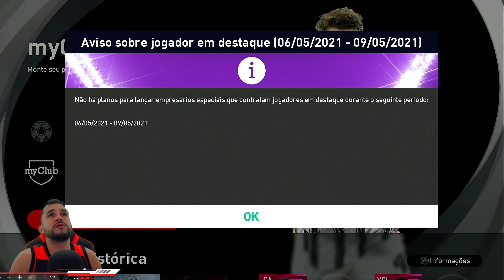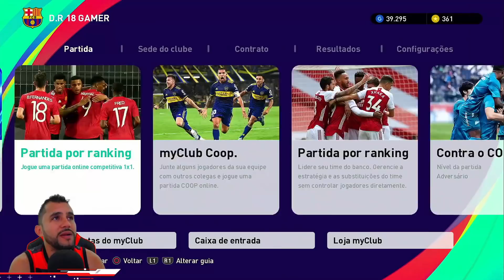2 LEGENDS GRATIS!! ICONIC MOMENTS DO MANCHESTER UNITED!! ATUALIZAÇÃO DO DOMINGO myclub PES 2021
TUDO SOBRE A ATUALIZAÇÃO DO DOMINGO, 2 LEGENDS GRÁTIS, ICONIC MOMENTS DO MANCHESTER UNITED, NOVOS CLUB SELECTIONS DO  PSG, MANCHESTER CITY, MANCHESTER UNITED E JUVENTUS, NOVOS JOGADORES NA LOJA EFOOTBALL POINTS E MUITO MAIS NO MYCLUB DO EFOOTBALL PES 2021 SEASON UPDATE.

CARTÃO PSN GIFT CARD E JOGOS COM DESCONTO ( COM O CUPOM DR18GAMER )